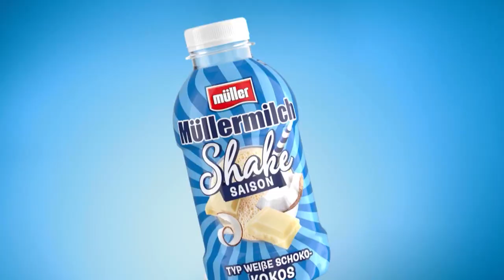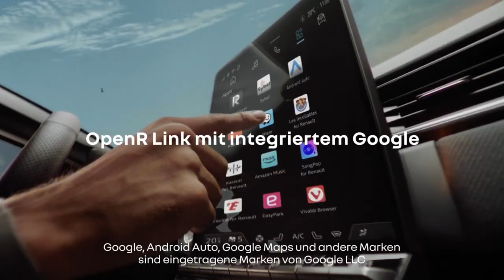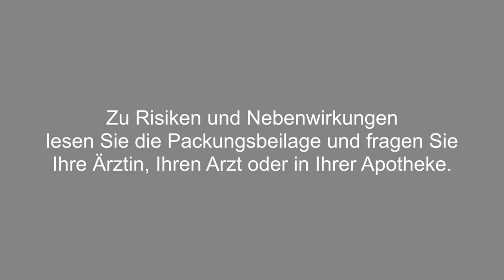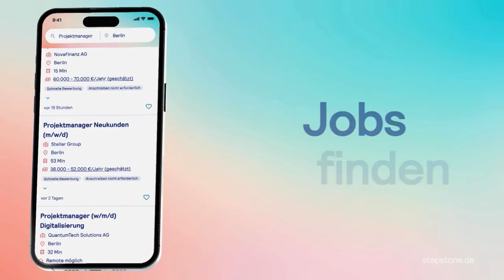Nitro HD (Germany) - Continuity (July 9, 2024)